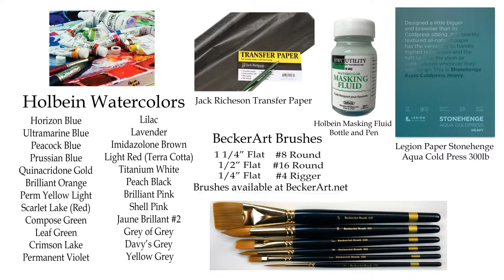BeckerArt Paint-a-long of Rocks/Boulders and Underwater Rocks